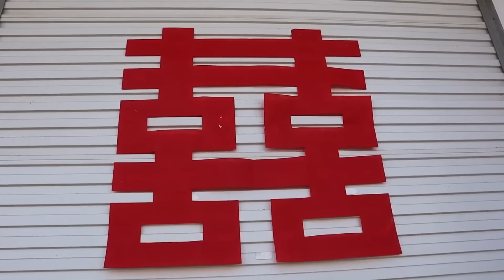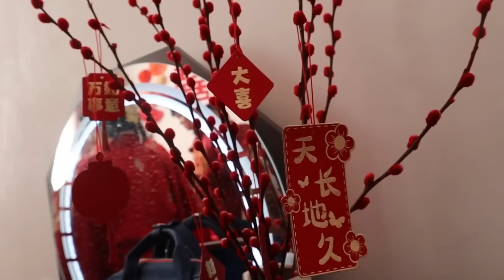胖哥去吃八大碗，飯桌上和兩位美女一起搶喜煙，搶了個寂寞...【小喬家胖大哥】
大家好，我是胖大哥，
來自江甦的農村小伙，在工地上乾了18年，
人生最大願望就是陪在老婆身邊，看著孩子長大。
因為我的性格大大咧咧的，所以視頻拍攝的方向是搞笑+美食，
希望帶給兄弟姐妹們更多的快樂！
小乔 農村美食 胖大哥 農村夫妻 本頻道內容旨在分享日常生活，絕對沒有動物虐待的情況。